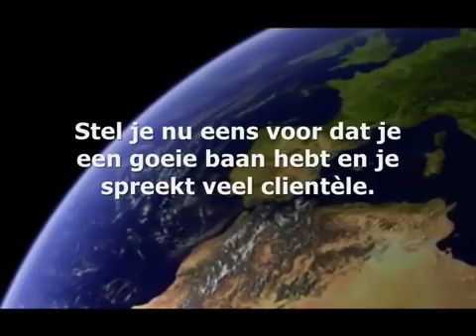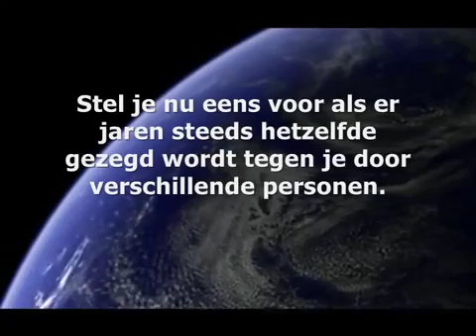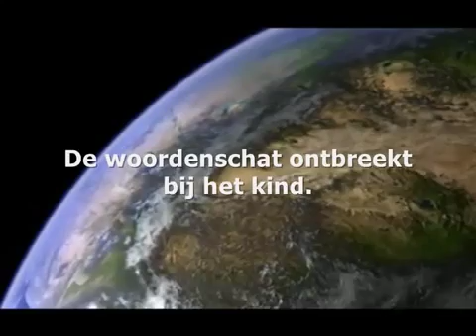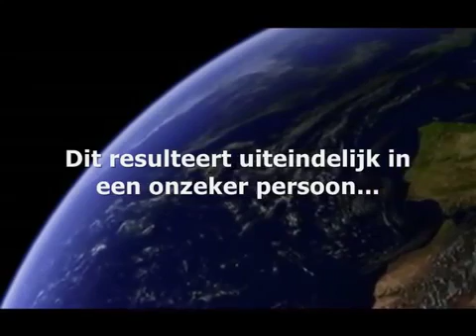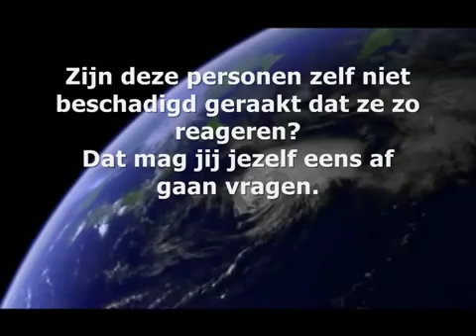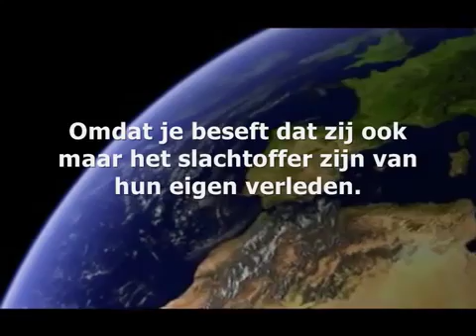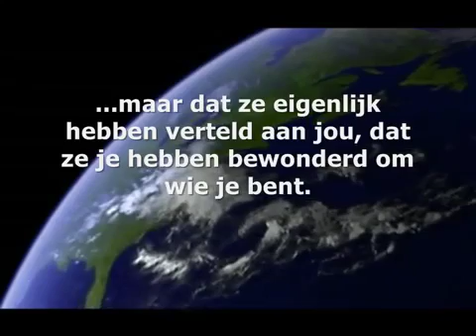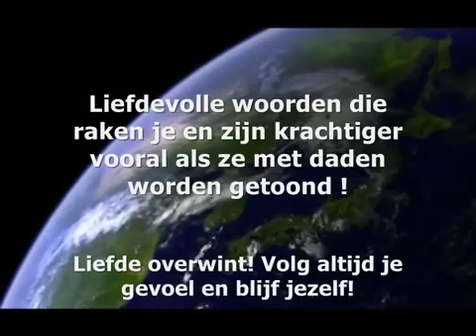HELLEN BLUEKENS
just me